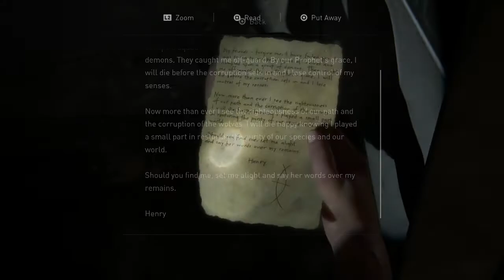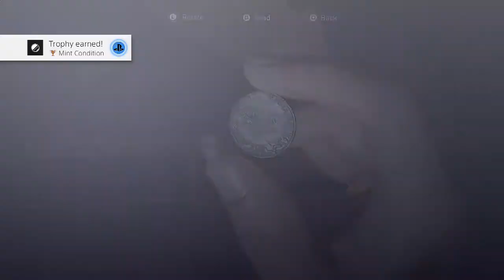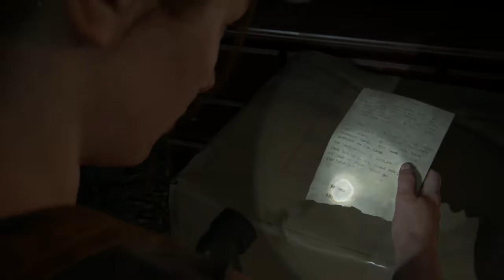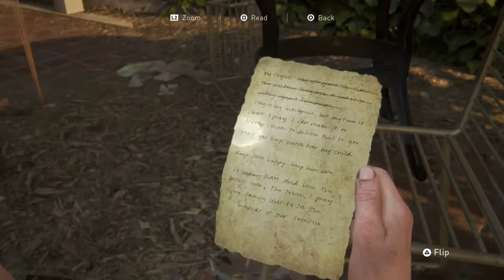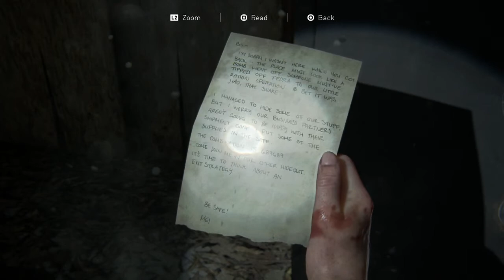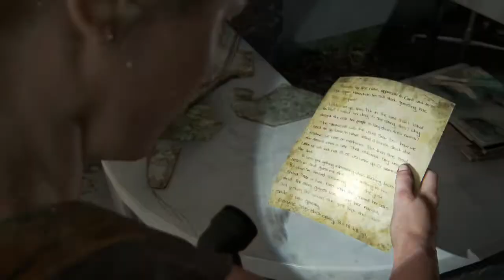The Last Of Us Part 2 #45 Fine china!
Sorry for the mic ill try to fix is next time I record!